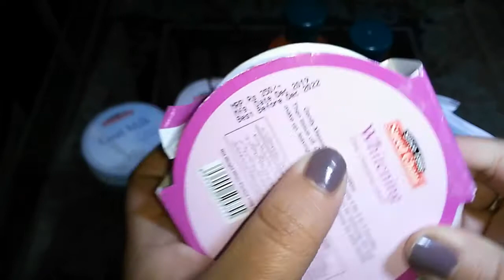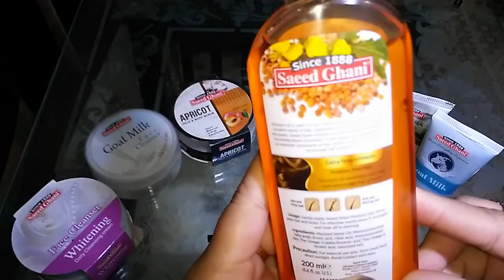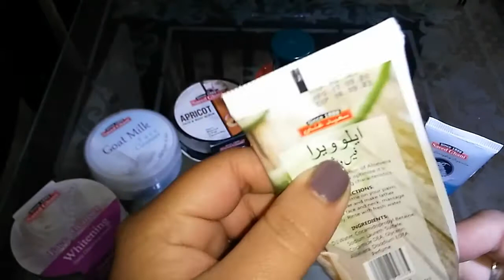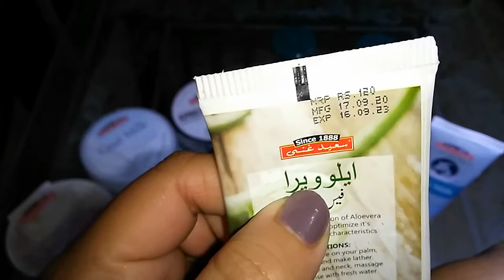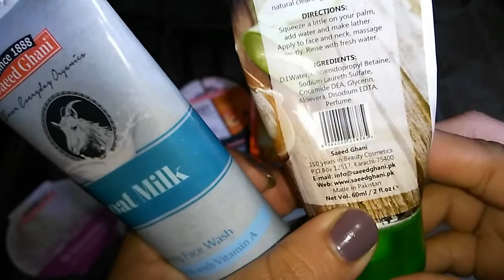Saeed Ghani Products Review | Quality Price & Important Information |, Urdu | Hindi | Arshi Zone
In this video I'm sharing my thoughts with you about Saeed Ghani herbal 🌿 products & also sharing important information.